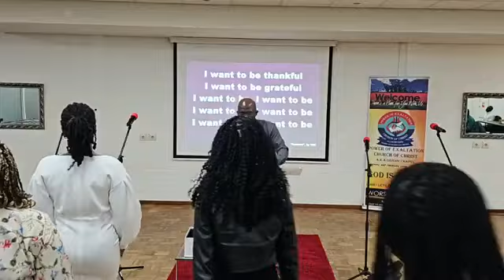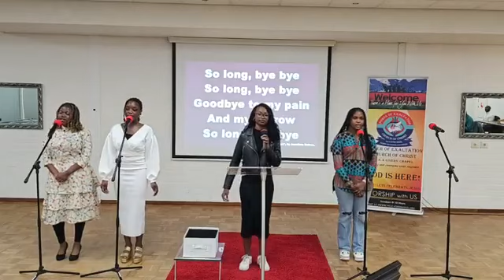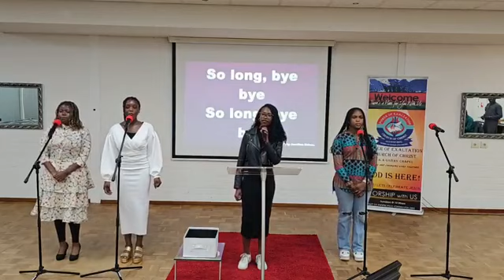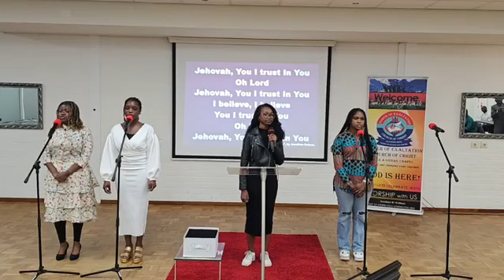THE POWER OF THANKSGIVING | SUNDAY SERVICE || APOSTLE F.D ADEMOLA